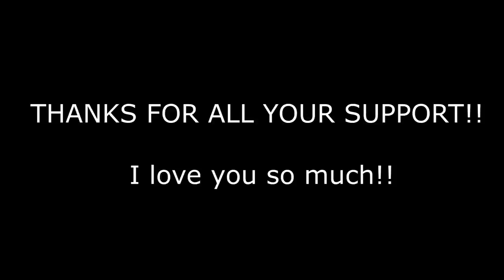Who am I? / A bite of my story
I wanted to tell you a little bit more about me, so I made this video. Wish you the best week!